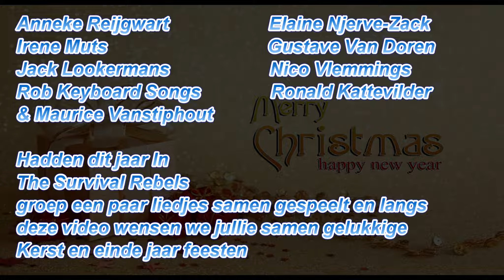The Rebels Christmas Dancers Wish You a Merry Christmas * Boney M Feliz Navidad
Anneke Reijgwart *** Elaine Njerve-Zack *** Irene Muts *** Gustave Van Doren *** Ronald Kattevilder & Maurice Vanstiphout
Hadden dit jaar In The Survival Rebels groep een paar liedjes samen gespeelt en langs deze video wensen we jullie samen gelukkige Kerst en einde jaar feesten.
Zoals jullie kunnen zien is Anneke op een zeker moment een echte REBEL, dat was mijn foutje, maar ik vond dat zo goed dat ik het neit heb verneterd.
This year In The Survival Rebels group had played a few songs together and through this video we wish you a happy Christmas and end of year celebrations.
As you can see Anneke is a real REBEL at a certain point, that was my mistake, but I liked it so much that I didn't denigrate it.